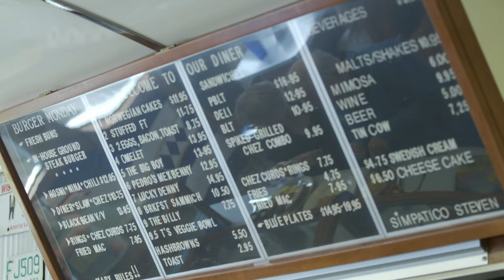Delta Diner in the Woods of Wisconsin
Delta Diner is located in a remote area of the National Forest and serves up good eats that have attracted the Food Network host Guy Fieri to dine here, among others. Owner Todd Bucher sits down to eat jalapeño Swedish pancakes with PBS TV host Darley Newman of Travels with Darley and shares why chorizo sausage, Norwegian hotcakes, and other specialties are on the menu of this classic diner in the Chequamegon–Nicolet National Forest in Wisconsin's Northwoods.

This segment is featured in "Travels with Darley: Wisconsin's Northwoods" episode on PBS, Create TV, Ovation TV Journy and beyond.